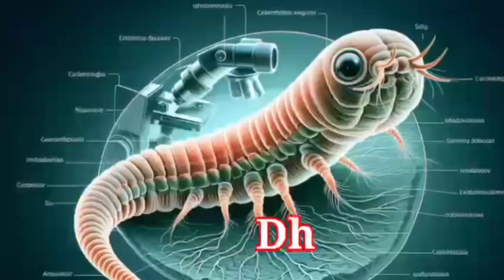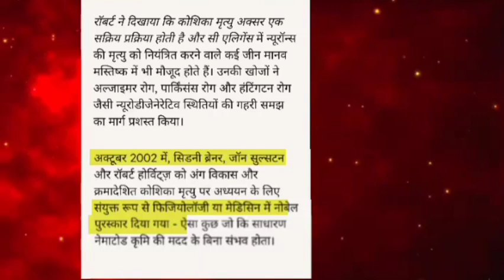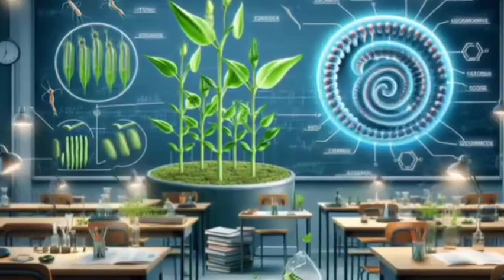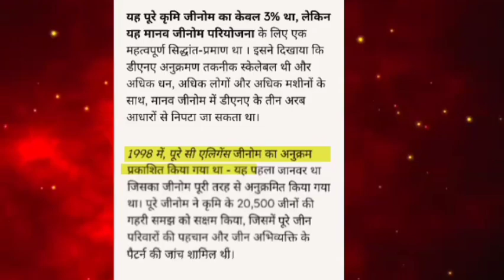कहानी उस कीड़े की, जिसने चार बार वैज्ञानिकों को Nobel Prize दिलवाया! | Nobel Prize 2024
मॉल्यिकुलर बायोलॉजिस्ट गैरी रुवकुन ने 2024 में मेडिसिन का नोबेल पुरस्कार जीता है.

Notes:-

1. this video has no negative impact on the original works (it would actually be positive for them.)
2. this video is also for teaching purposes.
3. it is not transformative in nature.
4. i only used bits and pieces of videos to gat the point across where necessary.

this video is made for only education purpose, no one harm in this video